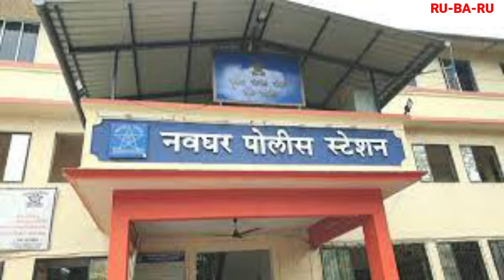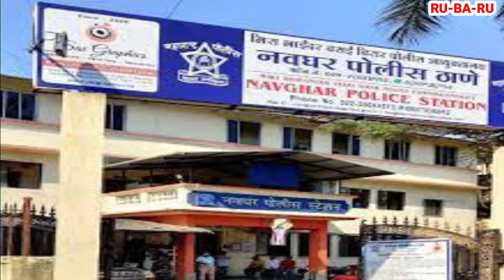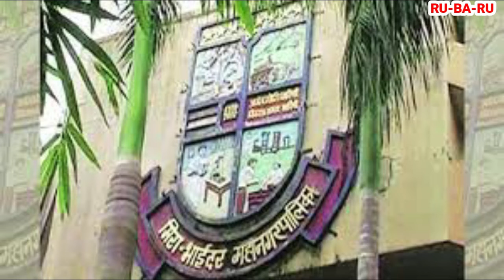MIRA BHAYANDAR KI 3 BADI KHABREN #248 || RU-BA-RU DAILY || 3rd FEB